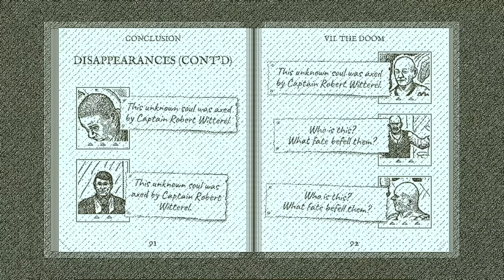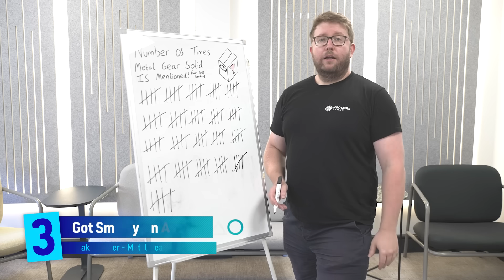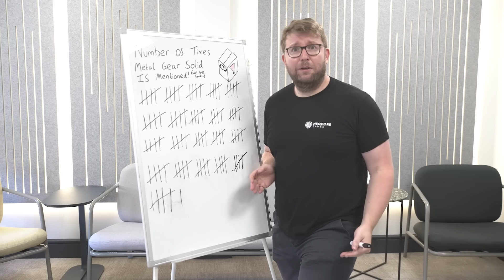7 Terrible Things We've Done For Trophies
Rob presents our list of 7 terrible things we’ve done for PlayStation trophies. There are hard PlayStation trophies that are difficult to unlock from a skill perspective and then there are hard trophies to unlock from a moral perspective. These are the worst things we’ve done for a prize. Time to own up: how many have you earned?

There are loads of evil trophies to unlock. From legendary acts of malice like Dastardly in Red Dead Redemption to rude unlocks like Snake Beater in Metal Gear Solid 2. We’ve also cried Tears of Shame in Far Cry Primal, committed Murder in Baldur’s Gate and ruined a man’s life in Return of the Obra Dinn. If you are looking for traditional hard trophies, you can watch our list on 7 Brutally Hard Bronze Trophies That Could Easily Be Gold

If you want even more difficult trophy lists, check out Rob’s classic Friday Feature on ultra rare Trophies we’ll never unlock or Ash’s list of trophies we couldn’t unlock in 15 years And remember: while these trophies may push us to the dark side, it’s always worth it for the Platinum.